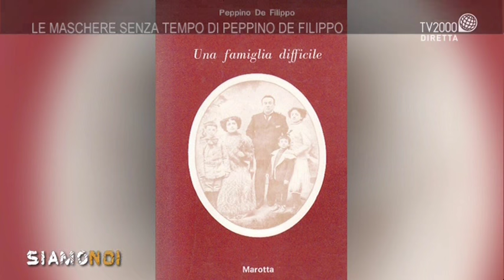Siamo Noi - Michele Mirabella racconta Peppino De Filippo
Per la rubrica “Il cassetto dei ricordi”, protagonista la grande commedia all’italiana con il ricordo di uno dei più celebri attori comici di sempre: Peppino De Filippo. Tanti aneddoti e curiosità nel ritratto di un personaggio unico e straordinario in compagnia di Michele Mirabella.